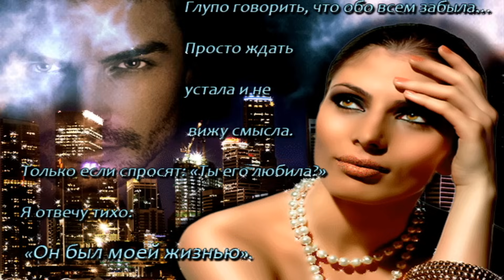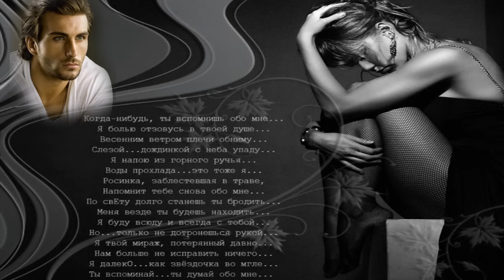Надежда Кадышева-Когда-нибудь как все я научусь прощать...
Я могла бы стать твоей,
 Только сердце, как пустыня.
 Караваны журавлей
 Пролетают к морю мимо.
 Пересохшая река
 Не назначенных свиданий
 Разделила берега
 И осталась между нами.

 Когда-нибудь, как все,
 Я научусь прощать.
 Когда-нибудь, как все,
 Я перестану ждать.
 Когда-нибудь, как все,
 Меня забудешь ты.
 На выжженной земле
 Не вырастут цветы.

 Белым солнцем обожгло,
 Нерастраченную нежность.
 Было больше на любовь,
 На одну разлуку меньше.
 Уместить в одну строку
 Не возможно всё, что было.
 И на этом берегу
 Я забыла, как любила.

 Когда-нибудь, как все,
 Я научусь прощать.
 Когда-нибудь, как все,
 Я перестану ждать.
 Когда-нибудь, как все,
 Меня забудешь ты.
 На выжженной земле
 Не вырастут цветы.

 Караваны журавлей
 Пересохшая река
 Не назначенных свиданий
 Разделила берега

 Когда-нибудь, как все,
 Я научусь прощать.
 Когда-нибудь, как все,
 Я перестану ждать.
 Когда-нибудь, как все,
 Меня забудешь ты.
 На выжженной земле
 Не вырастут цветы.